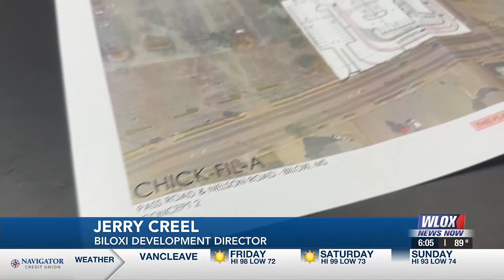Development continues on Pass Road in Biloxi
Construction continues on the new Rouses, and the new Chick-fil-A is still in the planning phase.